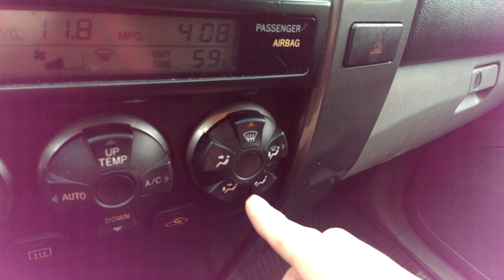4Runner blend door malfunction